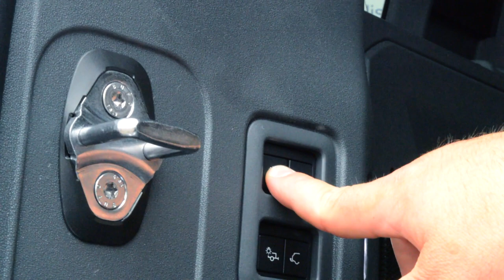2020 New Defender Black Pack Conversion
The all new Land Rover Defender!

Now, this conversion is not an option from the factory so if you are interested in the having the same done to your defender then please do not hesitate to contact Team Bodycentre. For even more reassurance, we are the Land Rover Authorised Bodyshop and cover the entire East of England so all bodywork and paintwork warranty is upheld. Being the Land Rover Authorised Bodyshop we have access to all repair methods which give us bolt to bolt instructions on our how these vehicles are stripped apart. Rest assured your vehicle will be in great hands.